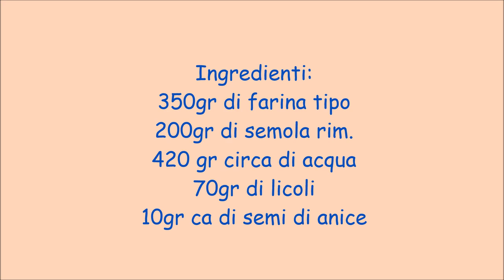Pane con anice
Pane con anice con semola rimacinata e farina tipo1
Ingredienti:
350gr di farina tipo 1
200gr di semola rim.
420 gr circa di acqua
70gr di licoli
10gr ca di semi di anice